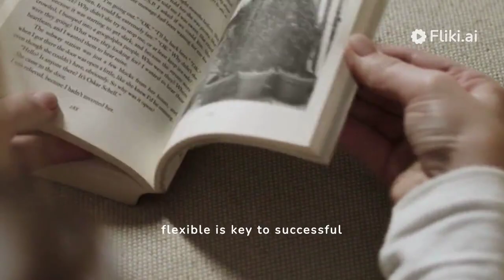How to Save Salary From Every Month